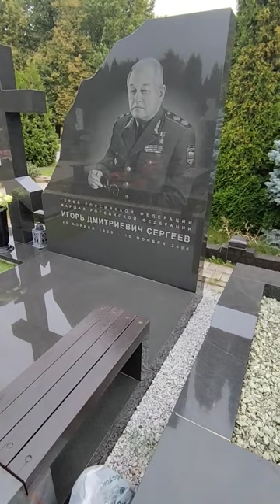ВЕЧНАЯ ПАМЯТЬ МАРШАЛУ РОССИЙСКОЙ ФЕДЕРАЦИИ СЕРГЕЕВУ ИГОРЮ ДМИТРИЕВИЧУ. ПАМЯТНИК НА ТРОЕКУРОВСКОМ!!!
И́горь Дми́триевич Серге́ев (20 апреля 1938 — 10 ноября 2006) — российский военачальник. Министр обороны Российской Федерации (1997—2001). Главнокомандующий РВСН (1992—1997). Герой Российской Федерации (1999). Первый и единственный Маршал Российской Федерации (21 ноября 1997).